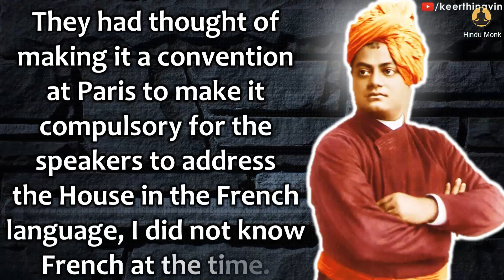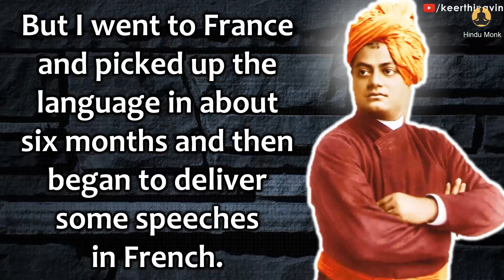Swami Vivekananda - The Unstoppable | Failure of Plan To Stop Swamiji's Victorious Crusade